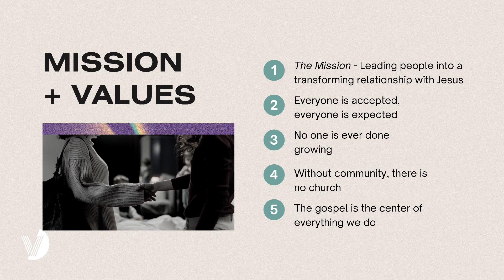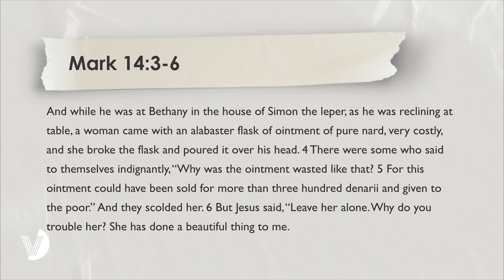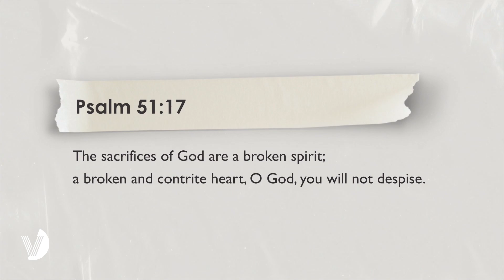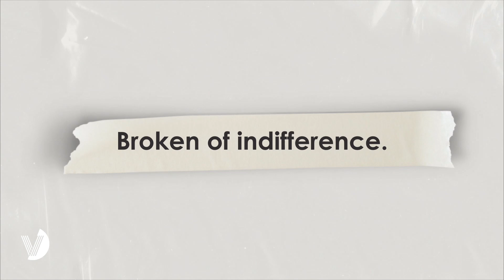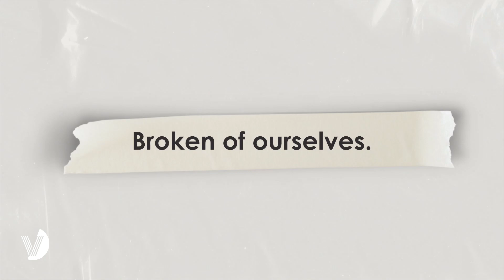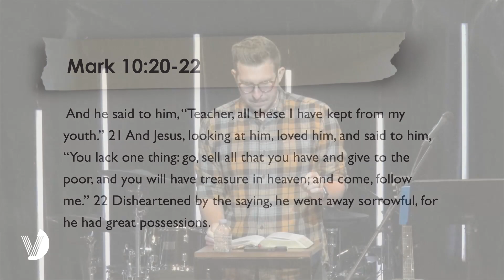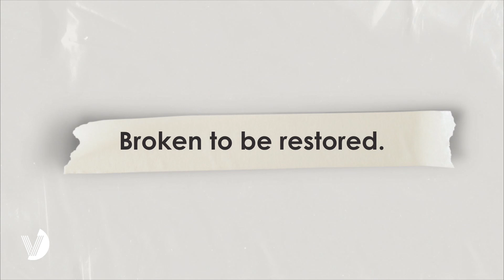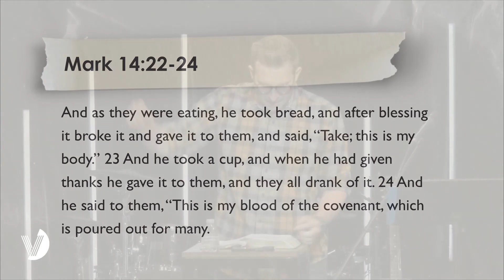Dangerous Prayers Series - Week 2